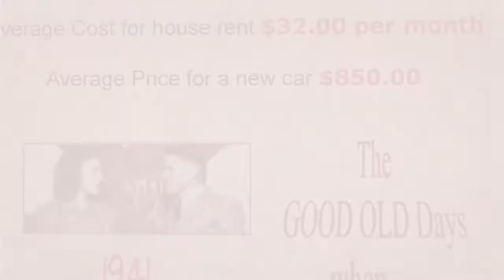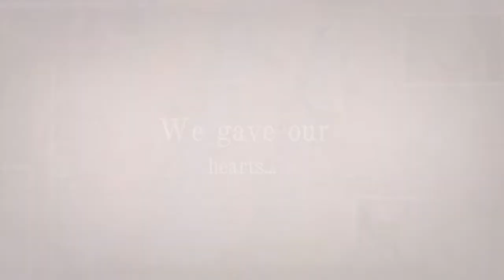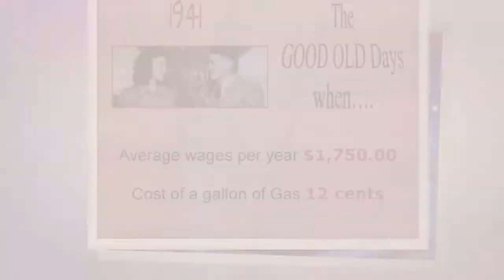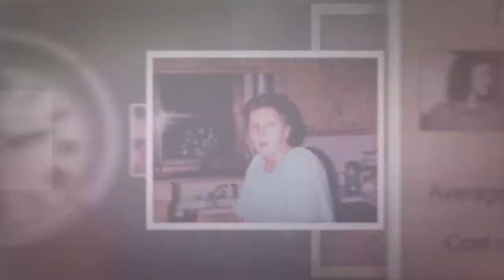a Tribute to Moma Daisy & Daddy JR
Christmas 2011
Video by LeslieSRQ Productions